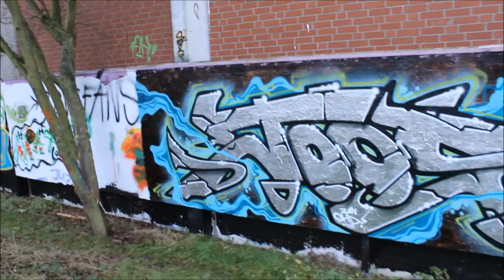Meise Toos Schöppenstedt